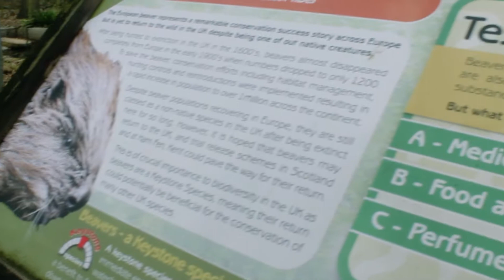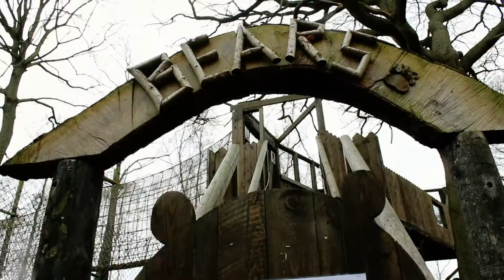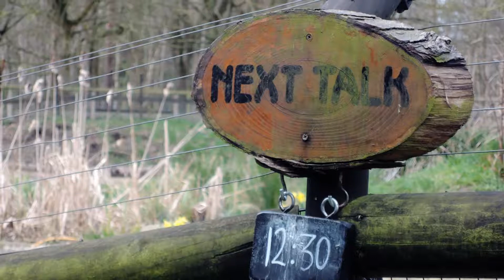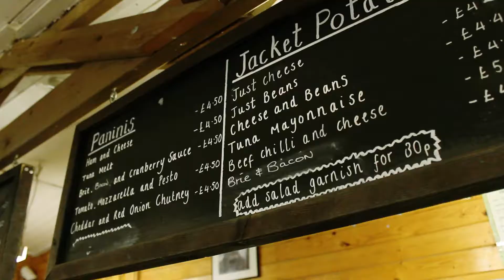The Wildwood Trust| Promotional Video 2018| Nathan Munday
The Wildwood Trust